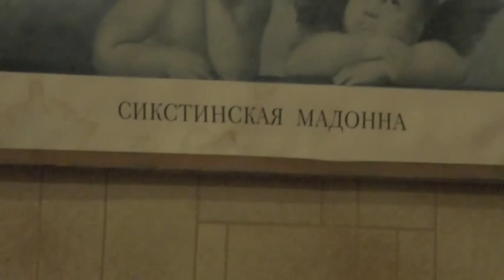Занятия в храме. Иоан. 8. 19. 2020